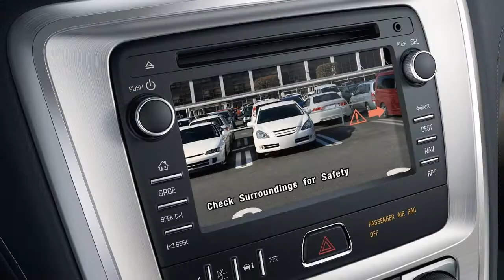GMC Acadia (2013)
GMC unveiled the new 2013 Acadia and Acadia Denali at the 2012 Chicago Auto Show, highlighting a new exterior and safety features including the industry's first front center air bag.

GMC Acadia, which launched in 2007 as GMC's first crossover and defined a segment that has since surged in popularity, had the best sales in its five-year history in 2011. The Denali model, added in mid-2010, broadened Acadia's appeal to luxury customers with its combination of functionality and style.

"With an award-winning combination of space, capability and fuel-efficiency, Acadia epitomizes GMC's 'never say never' attitude," said Tony DiSalle, U.S. vice president of GMC Marketing. "For 2013, our engineers and designers applied that same attitude to developing the new Acadia."

GMC Acadia retains the interior functionality popular with families, including the SmartSlide seating system, which allows easy access to the third row for both seven- and eight-passenger seating configurations. Likewise, both the second and third row still fold flat for class-leading maximum cargo space, including the ability to carry 48-inch-wide sheet goods, such as drywall and plywood.

Confident design

First impressions are everything, and the 2013 Acadia was developed to make a strong one. A chiseled, three-bar grille sits prominently in the new, more upright design.
Diffused LED running lamps lend a premium look to the GMC Acadia and are standard on all models, regardless of whether standard projector beam or optional HID headlamps are selected. New taillamp detailing reflects the advancements up front.

The new GMC Acadia gets other subtle exterior design updates, including wrap-around rear glass and a new rear spoiler. New 18-, 19- and 20-inch wheel patterns complement the vehicle's lines and stance.

The GMC Acadia's refined interior uses upgraded soft-touch materials, with French stitching that adds a tailored look and red ambient light flowing across the dashboard. SLT and Denali models get aluminum accents on the center console, doors and dash.

Industry-exclusive safety

The redesigned Acadia will be the first vehicle on the market with GMC's new front center air bag system, created to protect drivers and front passengers in far-side impact crashes where the affected occupant is on the opposite, non-struck side of the vehicle. It deploys from the inboard side of the driver's seat and positions itself between the driver and front passenger.

"While no restraint technology can address all body regions or all potential injuries, the front center air bag is designed to work with the vehicle's other air bags and safety belts to collectively deliver an even more comprehensive occupant restraint system," said Gay Kent, GM executive director of Vehicle Safety and Crashworthiness.

Standard on the GMC Acadia Denali and available on other models are Side Blind Zone Alert and Rear Cross Traffic Alert systems. These systems use radar to watch spots the driver may not be able to see - and provide visible and audible warnings to help prevent collisions.

Every GMC Acadia model also comes standard with six months of OnStar's Directions and Connections service, which includes automatic crash response, turn-by-turn navigation, roadside assistance, emergency services link and remote door unlocking. OnStar's RemoteLink smartphone app allows for remote vehicle status reports, extended locking and unlocking capability, and remote start functionality to distance limited only by cellular phone service, rather than the few hundred feet of the standard key fob.